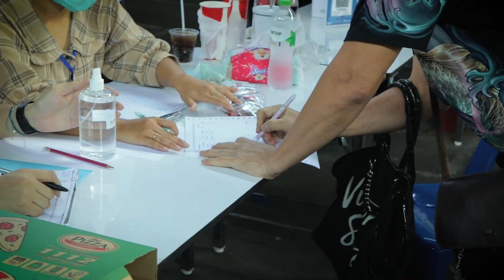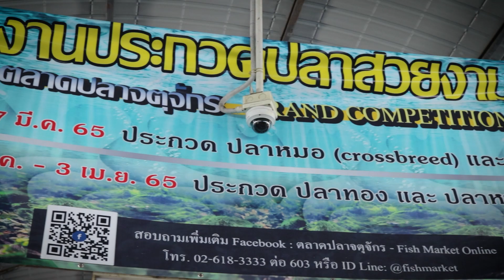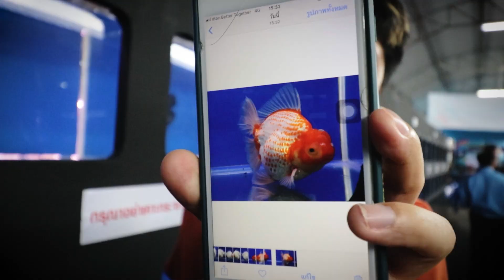We Love Fish Ep 05.2 : กว่าจะมาเป็นกรรมการตัดสินปลาระดับโลก 'อนุสร อดิเรกกิตติคุณ'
พาร์ทที่ 2 ของการพูดคุยกับปรมาจารย์ด้านปลาทอง 'เฮียอนุสร อดิเรกกิตติคุณ' พาร์ทนี้จะมาเปิดเผยถึงเบื้องหลังของการทำหน้าที่กรรมการตัดสินปลาทองมานานกว่า 10 ปี รวมถึงมาตรฐานการประกวดปลาทองในปัจจุบันว่าเป็นอย่างไร ฝากทุกท่านติดตามด้วยนะครับ

หากชื่นชอบงานของเรา เราอยากชวนทุกคนมาร่วมกันเป็นส่วนสำคัญกับพวกเรา We Love Fish